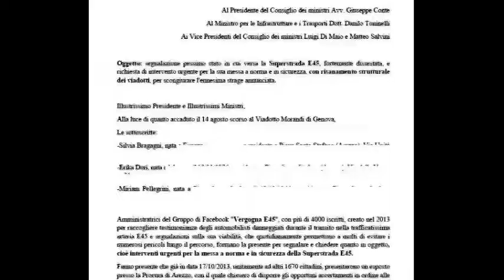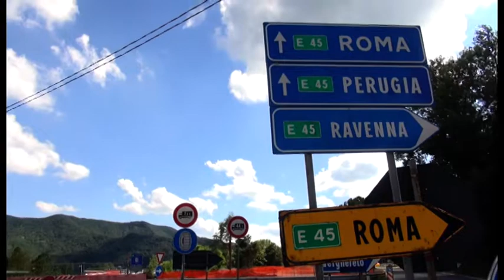"Evitiamo una nuova tragedia", il gruppo "Vergogna E45" chiede interventi urgenti al governo